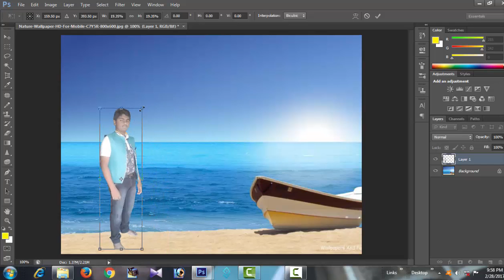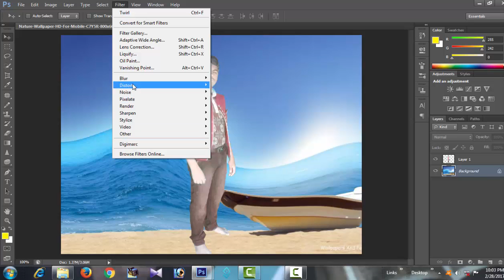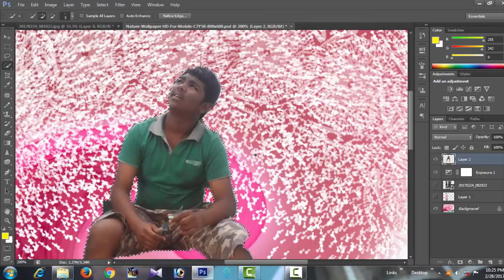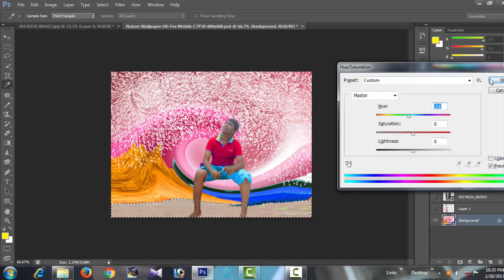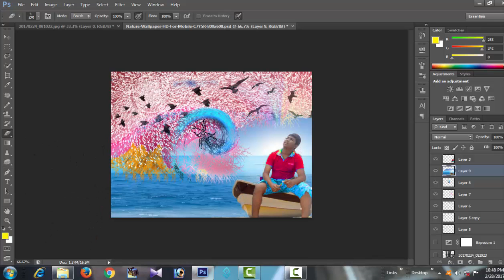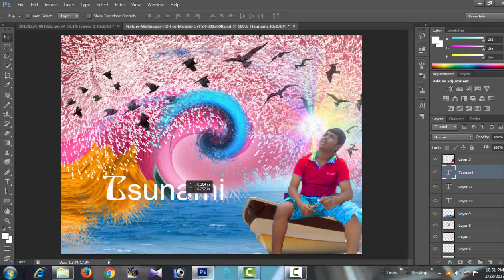Photo editing in photoshop twirl effect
This video tell us Easy to change background in Photoshop cs6 using Pen,Eraiser tools